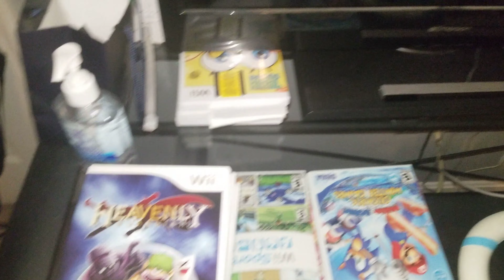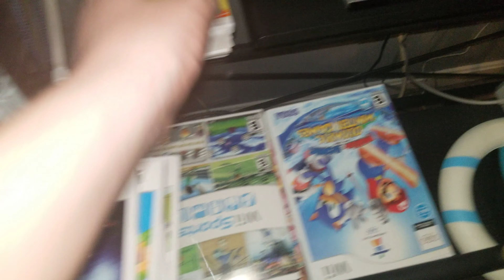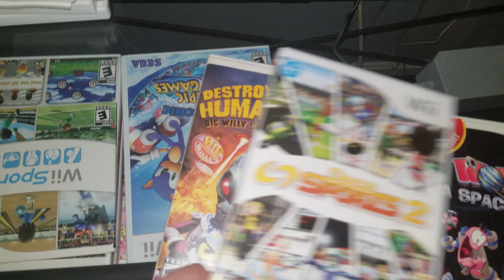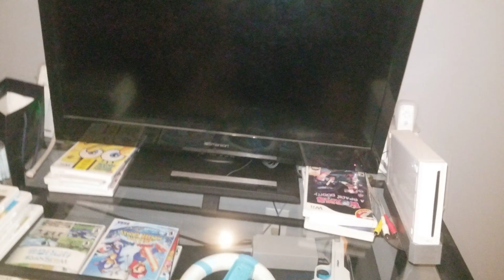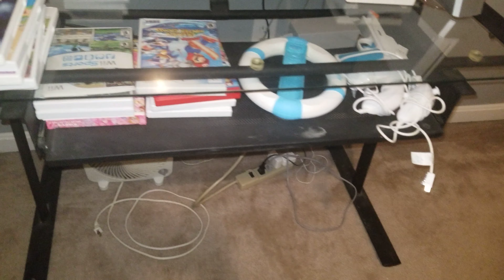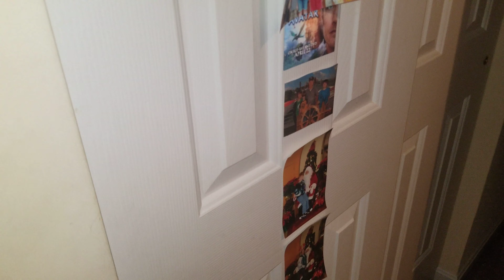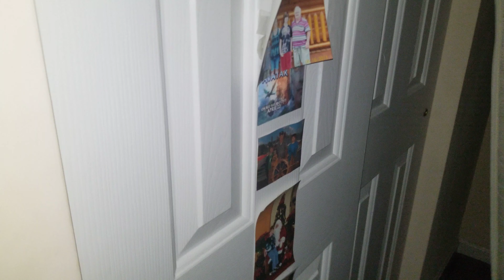My new room at my parents house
Skype: Jason Schooley
Discord & Discord tag: FeltyFlea #4696
Battle.net: FeltyFlea #1445
Steam: feltyflea1
Xbox Live GT (Xbox 360 & Xbox one): FeltyFlea
Playstation Network ID (PSP, PS3, PSVita & PS4): FeltyFlea

Just for the heck of it, if you are currently having a hard time right now, then here's 2 friendly videos of God and Jesus: